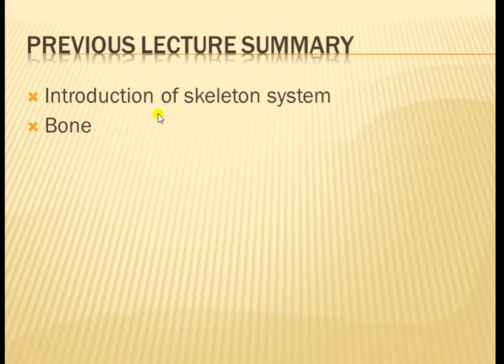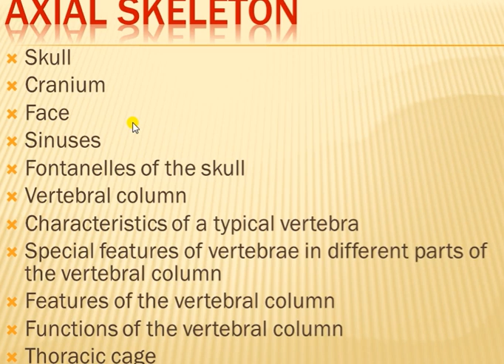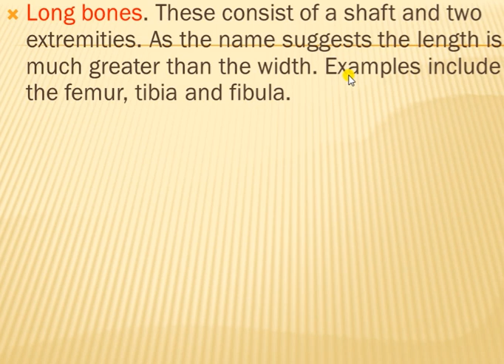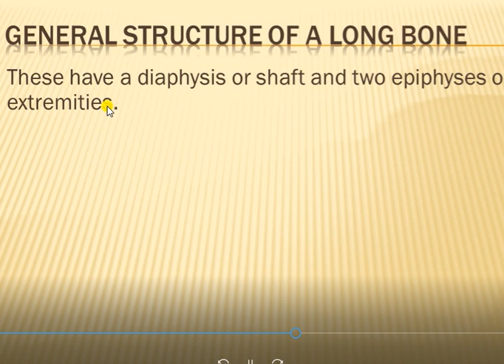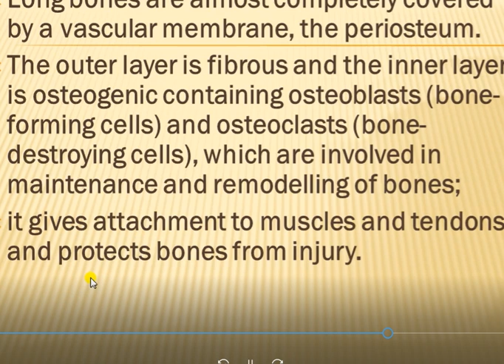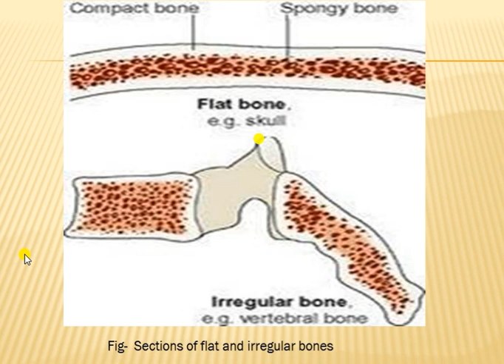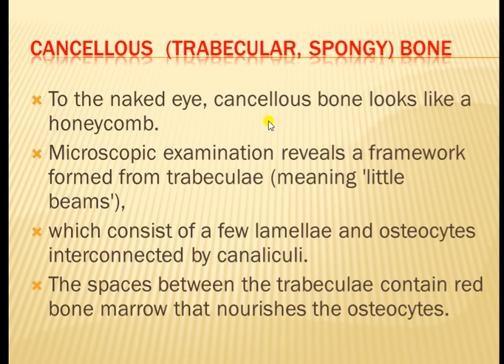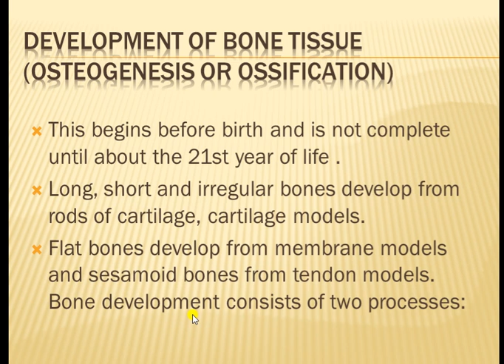The skeleton system lect 2 nd